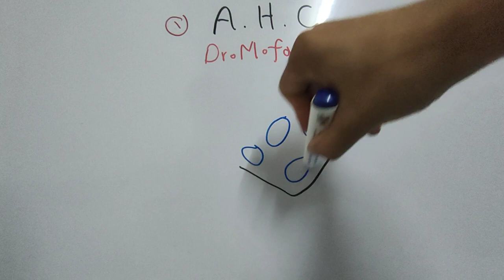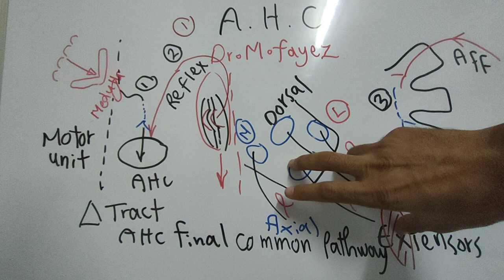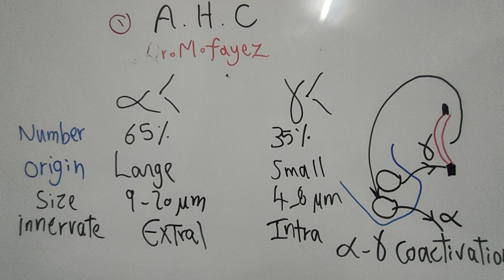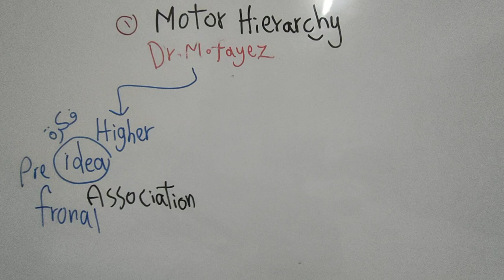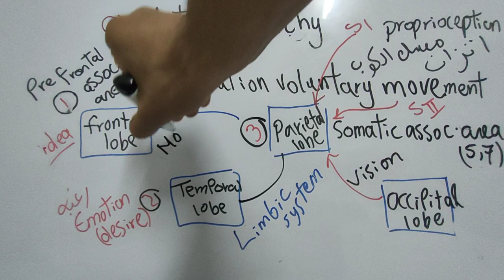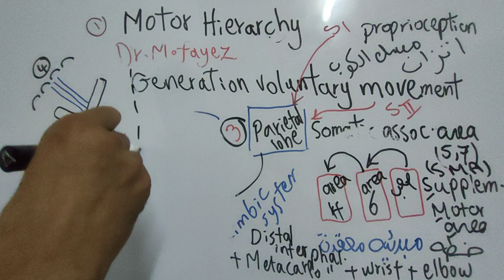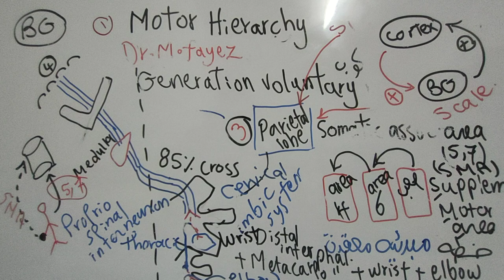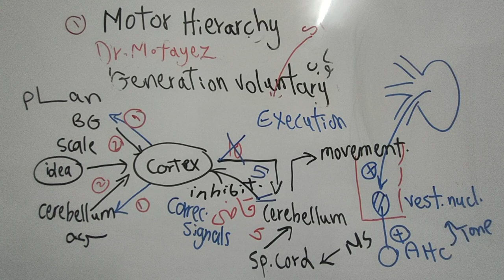Motor_CNS_Dr_Mohamed_Fayez Anterior Horn Cells + Motor Hierarchy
CNS Physiology